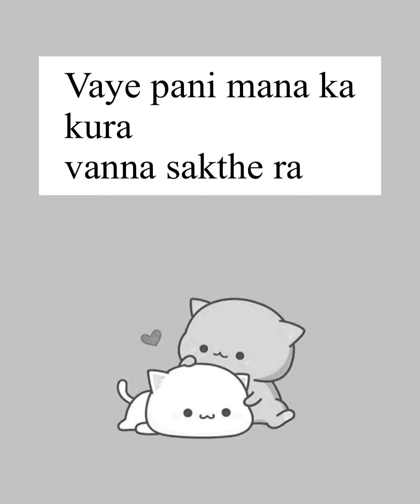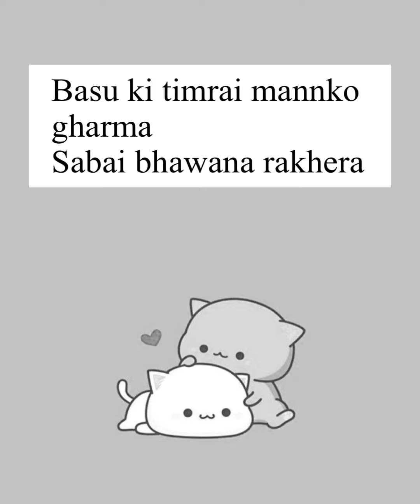Maya - Ashutosh Kc | Karaoke (Raw acoustic)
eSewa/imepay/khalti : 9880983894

Camera: 800D
Mic: Boya M1
Guitar: Deviser L610